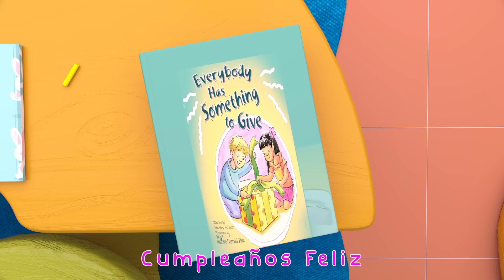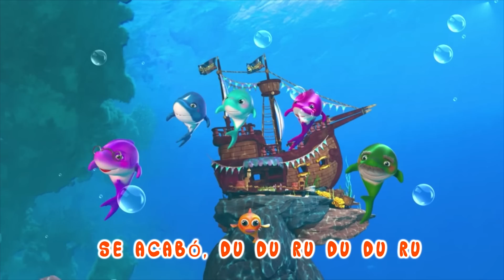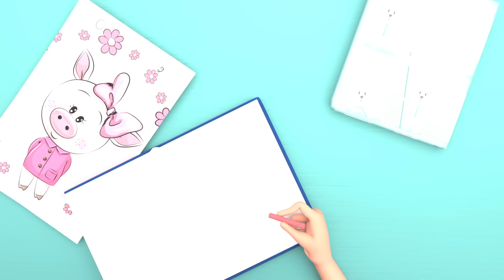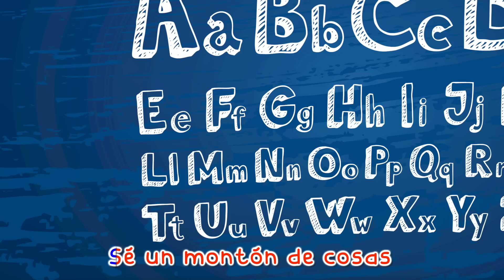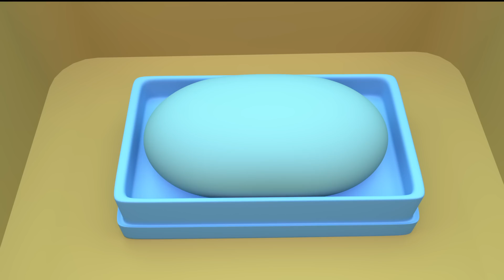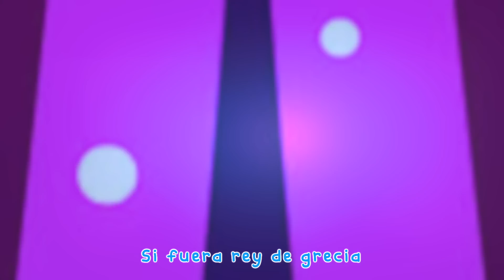Canción de mi Hermana Mayor | Compilación de Canciones Infantiles - Banana Cartoon Español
Canción De Mi Hermano Mayor | Compilación de Canciones Infantiles - Banana Cartoon Español

¡La sorpresa del día de playa de Grippity Grabs! 🌈 MIX 🌈 VERA y el REINO ARCOÍRIS ✨ PARA NIÑOS

El lorito pepe, el ternerito y bartolito - La granja de zenon y sus amigos bailando

La Granja de Zenón EN VIVO 🔴 Canciones Infantiles | El Reino Infantil LIVE

La Canción De Las Formas 👨🏻‍🦲 CLEO Y CUQUÍN 👧🏻 CANCIONES 🎵 DIBUJOS ANIMADOS PARA NIÑOS

En el Pelotero 🪅 BICHIKIDS 🐞 MIX 🌈 ESTRENO 🎵 DIBUJOS ANIMADOS PARA NIÑOS

Un dedito y MÁS CANCIONES INFANTILES 👶🏼 MIX 🌈 DIBUJOS ANIMADOS PARA NIÑOS

Mariposita 🦋 Las Canciones de PLIM PLIM 🤡🎵 DIBUJOS ANIMADOS PARA NIÑOS

Diana y Roma Desafío de 24 horas en la habitación del bebé Oliver

los bailes del gallo Bartolito, Zenon y la gallina bataraza en un baile de granja fantastico

Muesta de bailes - Hermosas dances y cumbias tropicales - La granja de zenon

Los animalitos de la granja bailando - Clips destacados de bailes

Corto de bailes del lobo beto, el sobrino de zenon, la gallina turuleca y la pata

Estrenos y recuerdos de bailes de la granja de zenon - Momentos destacados

Show de destacados especiales de la finca - La granja de zenon

Un maravilloso dia de bailes destacados - Clips de la granja de zenon

El conejito que toca la guitarra, con el gallo pinto y el pollito pio verde

¡Las Mejores 50 Canciones Infantiles de La Granja de Zenón! | El Reino Infantil

La Gallina Picotera y Más Canciones Infantiles de La Granja de Zenón | El Reino Infantil

La Granja de Zenón - Las 35 Mejores Canciones de la Granja 3 - 4 y 5 | El Reino Infantil

Aprende las emociones y más con Cuquín y sus amigos | Caricaturas y dibujos animados para bebés

Como los Animalitos - y Muchas Más Canciones Nuevas de Plim Plim ♫ Canciones Infantiles

[LIVE] 🔴Las Mejores Canciones Infantiles para Cantar y Bailar | Pinkfong Baby Shark en español

Al Baño solito y solita | DIBUJOS ANIMADOS, CARICATURAS y VÍDEOS para niños | Pocoyó en DIRECTO

Soy el Ñandú y Más Canciones Infantiles de La Granja de Zenón | El Reino Infantil

La Granja de Zenón Temporada completa - ¡TODOS LOS EPISODIOS! | El Reino Infantil

Más info

⭐️¡Las Mejores 30 Canciones Infantiles 🎶👨🏻‍🌾 LA GRANJA DE ZENÓN 👨🏻‍🌾 MIX 🌈 PARA NIÑOS

Alboroto en La Granja - Exacto y Más Canciones para Bailar y Cantar | El Reino Infantil

Nastya y Mia recopilación de la mejor colección de videos divertidos del año

BINGO - El Gran Gallo y Más Canciones Infantiles de La Granja de Zenón | Viola Kids Español

¡Las Mejores Canciones de La Vaca Lola! - La Granja de Zenón | El Reino Infantil

Plim Plim - 140 Minutos de Capítulos Nuevos y Completos - Dibujos Animados

¡Huevos Sorpresa! Aprende los colores y mucho más con los Vídeos educativos para niños de Cuquín

Nuevas historias sobre las divertidas aventuras de Diana y Roma en español

¡Celebremos Los 10 Millones de Amigos Con Los Mejores Juegos de La Granja de Zenón! | A Jugar

El Gallo | La Granja de Zenón 6

La Granja de Zenón - Las 35 mejores Canciones de la Granja 1 - 2 y 3 en HD

Nunca Más: Programa del 13 de noviembre del 2022

NUEVA A estirarnos - Canción para estirar y relajar ​| Canciones Infantiles| Banana Cartoon Español

🕷️ Incy Wincy Araña y Las Mejores Canciones Infantiles | LooLoo

¡CoComelon! | ¡SÍ, SÍ! ¡A CEPILLARNOS! | Canciones Infantiles en Español Latino

Vivo de bailes infantiles - La granja de zenon y sus amigosw bailando

👋 Saco una Manito (De Colores) ♫ Plim Plim ♫ Canciones Infantiles

✨ LAS MEJORES CANCIONES de EL REINO INFANTIL ✨ LA GRANJA DE ZENÓN 👨🏻‍🌾 ENGANCHADO 🌈 PARA NIÑOS

Paw Patrol, Patrulla de cachorros | ¡2 horas de aventuras animales! | Nick Jr. en Español

CantaJuego - El Baile del Gorila

Cinco Dinosaurios - y Más Canciones Para Niños ♫ Plim Plim ♫ Canciones Infantiles

Diana and Oliver - Funny Little Brother Stories

Nastya y papá recopilación de la mejor colección de videos divertidos del año

👱‍♀️ Masha y el Oso 🐻 Nuevo capítulo 🐽🍼 ¡Los Nuevos Chicos del Barrio!

🔴 LIVE 🐻 Masha y el Oso 2022 ☀️😸Rayos de verano🎬 Masha and the Bear

🔧 Arreglando El AUTO 🚙 LA GRANJA DE ZENÓN A RODAR 🚗 La Granja de Zenón

PAW Patrol | ¡1 hora de los MEJORES rescates de la Patrulla Marina!| Nick Jr. en Español

Baby Shark Medley | +Compilation | Baby Shark | Pinking Songs for Children

Las Canciones de la Granja de Zenón - Lo Mejor de lo Mejor en HD - El Reino Infantil

Diana y Roma - historias de Halloween

AVENTURA NÚMERO 409 LO QUE MUCHOS NO SABÍAN..Y EL PORQUE HOY SE ENCUENTRA PROTEGIDO

Mix de Aventuras en La Granja de Zenón - La Serie | El Reino Series

Plim Plim Shark - Y Las Mejores Canciones Infantiles Para Bailar💃 (120 Min) ♫ Plim Plim